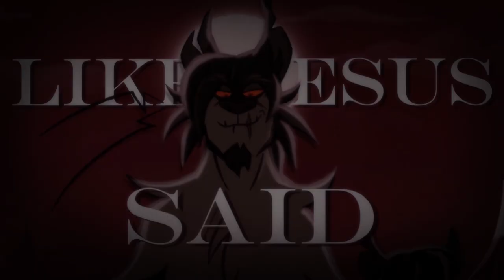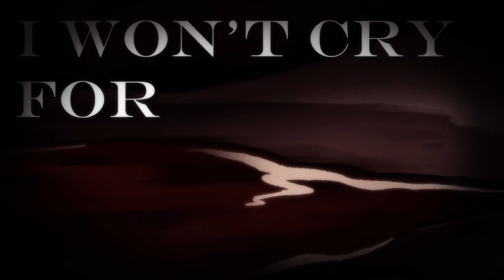(GORE, GUTS, FLASHING) BLOODY MARY - Warrior Cats Scourge AMV/PMV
(BIG CW/TW FOR GORE, BLOOD, GUTS, AND FLASHING!!)
Something I originally worked on since October but unfortunately had to take a break. Anyways I made this since this is like my fav Lady Gaga song and I thought it fit Scourge a little well (I probably think some people already made AMVs about him with the same exact song)

Song : Bloody Mary - Lady Gaga (slowed + reverb)
Character(s): Scourge, Tigerstar, Boulder, Firestar, Graystripe, Bramblepaw, & Sandstorm
Programs used: Krita (drawing & animation), Shotcut (editing & comp)